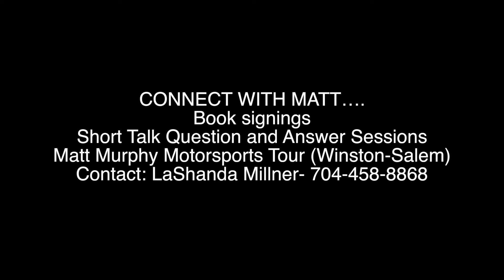Busta Brown interviews 17-year-old Matt Murphy IV, CEO of Matt Enterprise for The Chronicle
17-year-old Matt Murphy IV has a resume of a well accomplished adult.  He’s a racecar driver. Murphy began racing dragsters at the age of 6 under the tutelage of his grandfather. But he ventures into other things like working on car motors, building houses and anything that requires him to use his hands. He is CEO of Matt Enterprise. Find out more about this amazing young man on the video.